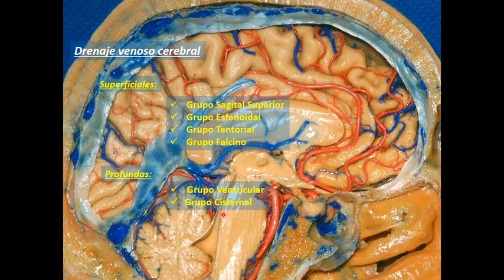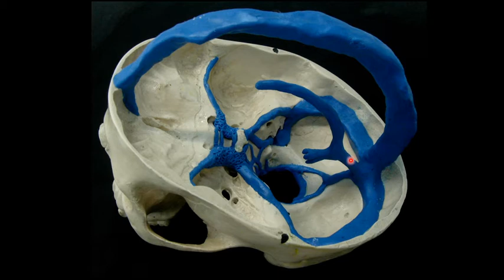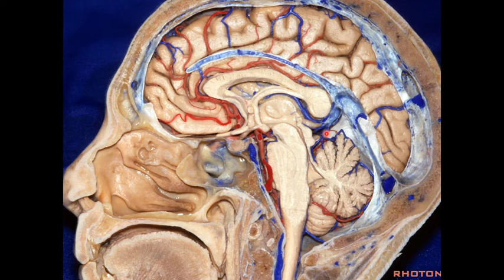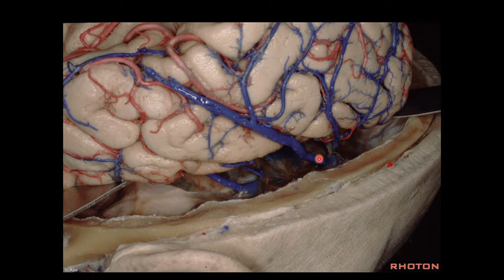N6 | Vascularizacion de SNC | Anatomía 2 | FMed UBA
Clase: "Vascularización de SNC", para los estudiantes de la Escuela de Ayudantes "Dr. José Luis Allende", de la Segunda Cátedra de Anatomía, realizada por el equipo docente del La.Ne.Mic.
Octubre 2019